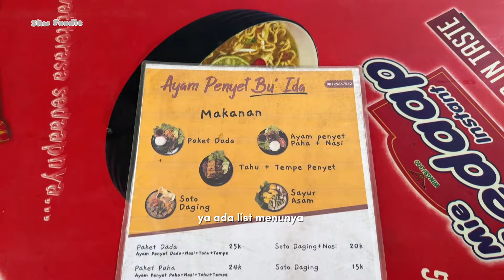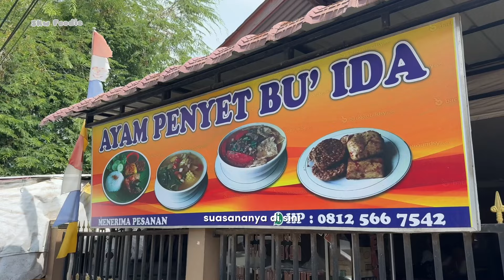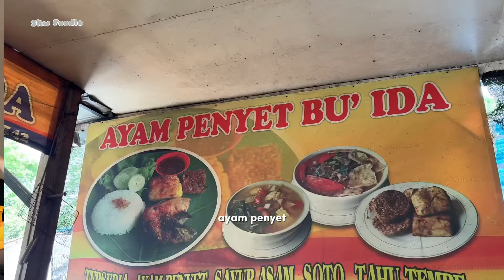Dikasih tahu amoi Siaofun & Lita ke ayam penyet Bu Ida yang enak selalu ramai..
Dikasih tau lagi sama amoy Siaufun n Lita ke ayam penyet yang enak rame di Tarakan.